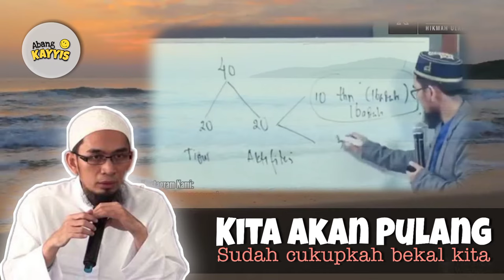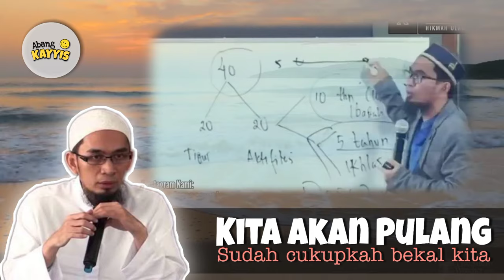Renungan menyentuh hati, pulang menuju alam akhirat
pada kesempatan video kali ini kita akan menghadirkan ceramah bersama ustad adi hidayat tentang renungan sudah cuiupkah bekal kita pulang menghadap Allah menuju alam akhirat? dengan bahasa yang lembut dan jelas mudah diresapi sehingga dijamin membuat kita sedih dan menangis merenungi isi ceramah ustad adi hidayat ini

renungan sedih, menuju akhirat, bekal amal, amal pahala, menuju kematian, ceramah sedih, menangis, Sahabat abang kayyis, mari sejenak kita simak video renungan singkat ustad adi hidayat berikut ini tantang nasihat bekal dan pahala apa yang sudah kita persiapkan menuju akhirat. Renungan singkat tapi membuat kita merinding dan tersentuh ustad adi hidayat ini semoga dapat sebagai motifasi kita dalam beribadah.

Ustad adi hidayat, adi hidayat uah, kajian singkat, renungan kematian, perjalanan akhirat, kajian islam, menangis saat ceramah kematian, renungan kematian, mereka ustad menangis ceramah